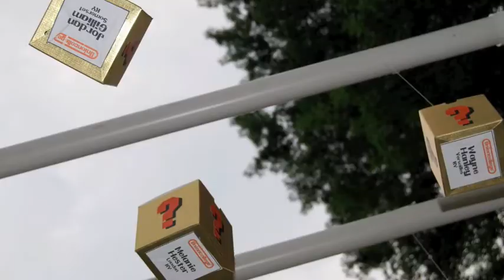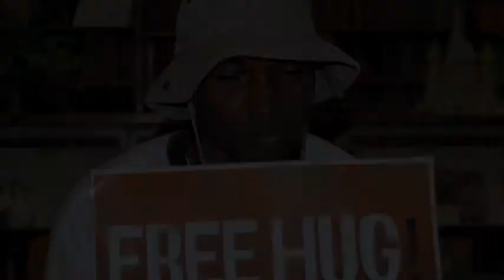Union College Orientation in Review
A collection of photos and clips from the Union College Orientation on June 21st from Barbourville, KY.